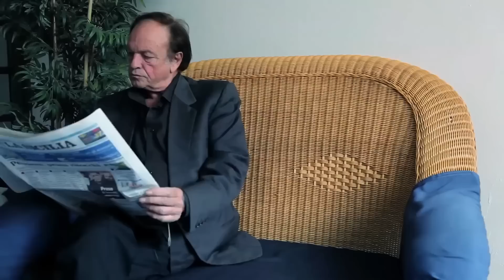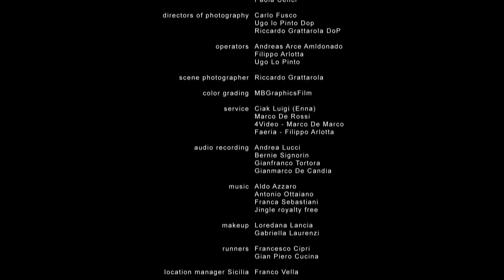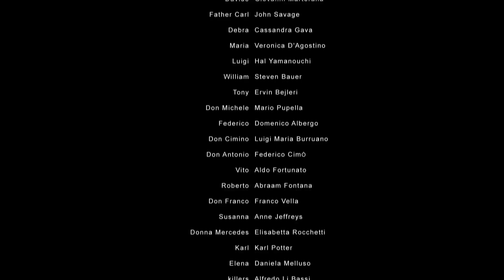ФИЛОСОФСКИЙ И ОДНОВРЕМЕННО ОСТРОСЮЖЕТНЫЙ ФИЛЬМ! Искупление грехов.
Давно замечено, что на свете нет ничего случайного. Так же неслучайно в вагоне поезда встретились слепой мужчина и священник. Как это часто бывает, попутчики разговорились, и уже скоро стало понятно, что за плечами у каждого из них – сложная жизнь, полная разных, к том числе не самых благородных, поступков. Отец Леонард – священник из Сан-Франциско, который только недавно принял сан и переехал в Италию. Его прошлая жизнь сплошь состояла из обмана и грабежей, он добивался своих целей только насилием, но однажды, совершив нечто ужасное, Леонард укрылся в церкви, и здесь на него снизошло понимание того, что ему нужно делать. Итальянец Давид, работавший на мафию, покинул Сицилию, чтобы начать жизнь с чистого листа. Ему казалось, что он искупил свои грехи, но стереть прошлое оказалось не просто.